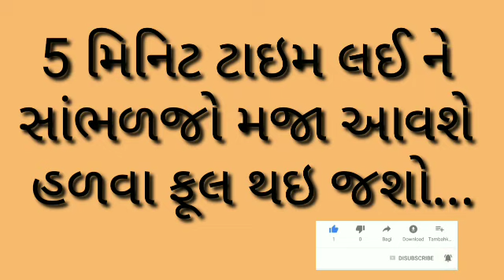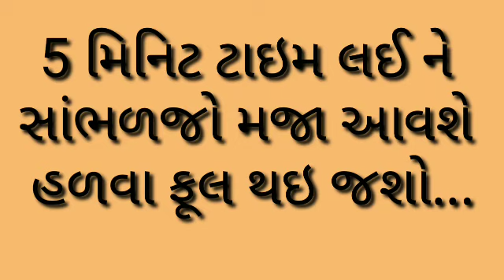5 minutes निकालकर जरूर देखें